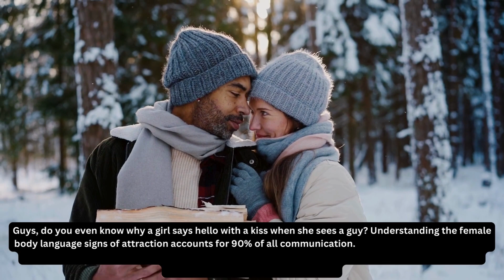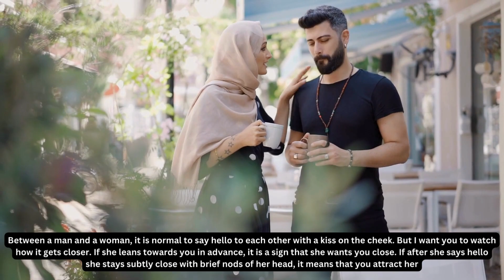The 6 Modern Ways A Pretty Girl Says Hello when She Is Interested In you (According to Hot Women)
Guys, do you even know why a girl says hello with a kiss when she sees a guy? Understanding the female body language signs of attraction – accounts for 90% of all communication. in this video, I will talk about the 6 strong signs you need to know about. These are details that can go unnoticed and yet are very important for you to know what to do. If there is a woman in your life who does this, then I guarantee you that she is interested in you. if you can figure out the signs, you can figure out women. let's get into the video